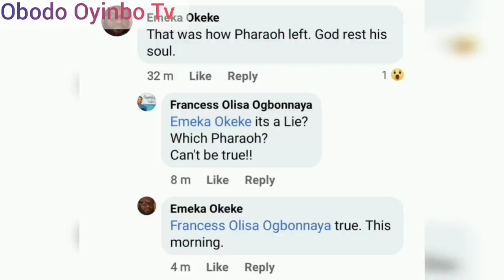DR CHUBA OKADIGBO LOSSES 2 SONS IN 3 YEARS